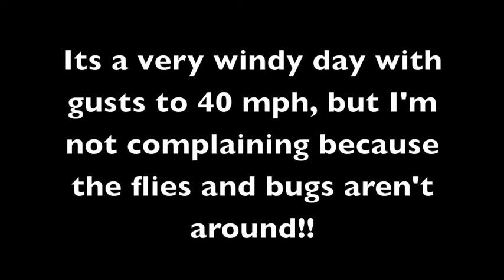Schefferville Day 3 (July 11th)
After spending most of the morning uploading pics and video from the previous few days, that afternoon I took my bike west of town to a ridgeline that overlooks Schefferville.  On that ridgeline is a nice cross that is lit up at night visible from the town.

On my way I explored some of the dirt mining roads that lead to areas of Iron Ore Deposit.  It was VERY windy, but I wasn't complaining one bit.

Why?

Because a strong wind means a much needed break from the relentless flies and mosquitos!